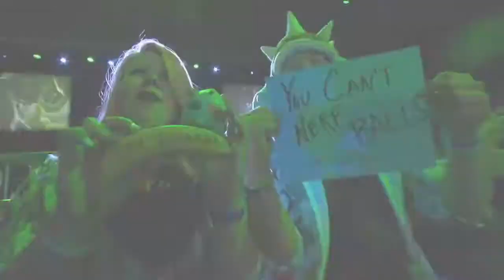CLG vs C9 - 2014 NA LCS W11D1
For game stats, go to the CLG vs C9 match page:

Counter Logic Gaming -- CLG |
Zach "Nien" Malhas -- Top Lane (Shyvana)
Marcel "dexter" Feldkamp -- Jungler (Evelynn)
Austin "Link" Shin -- Mid Lane (Ziggs)
Yiliang "Doublelift" Peng -- AD Carry (Lucian)
Zaqueri "Aphromoo" Black -- Support (Thresh)

Cloud 9 -- C9 |
An "Balls" Le -- Top Lane (Shen)
Willian "Meteos" Hartman -- Jungler (Kha'Zix)
Hai "Hai" Lam -- Mid Lane (Lulu)
Zachary "Sneaky" Scuderi -- AD Carry (Corki)
Daerek "LemonNation" Hart -- Support (Karma)

Join the conversation on Twitter, TWEET LCS